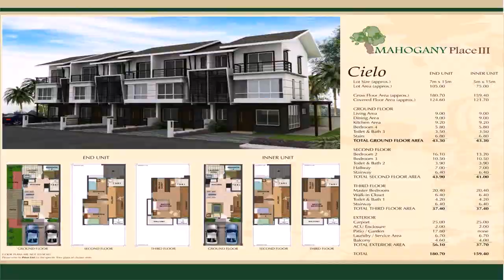House Plans Manila Philippines (see description)